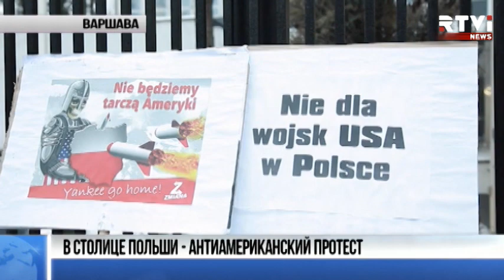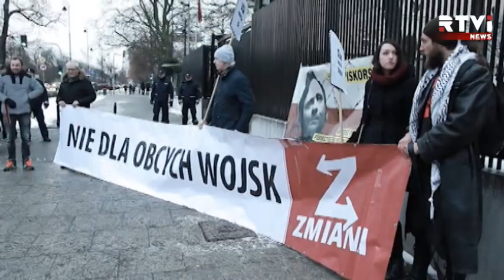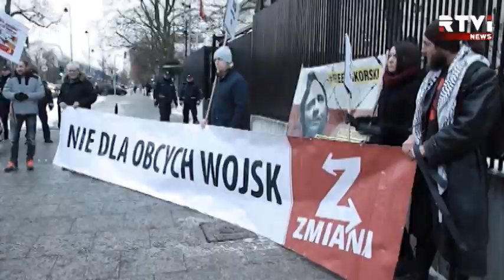В Польшу прибыли подразделения сил НАТО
Операция «Атлантическая решимость» — в нескольких днях от старта. В Польшу прибывыют подразделения сил НАТО, которым предстоит обеспечивать обороноспособность этого и нескольких других восточно-европейских государств на фоне ухудшения отношений Запада и Москвы. Усиление «восточного фланга» альянса — реакция Брюсселя на действия официальной Москвы в отношении её соседей, в частности, Грузии, Украины и стран Балтии. Подробности — в материале Валерия Кипелова.